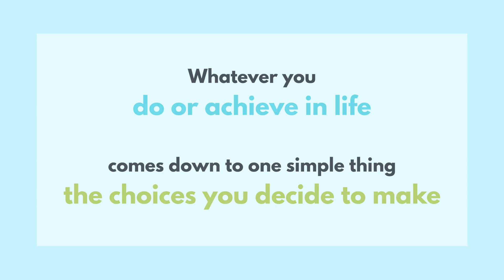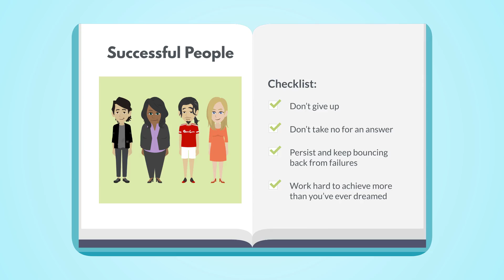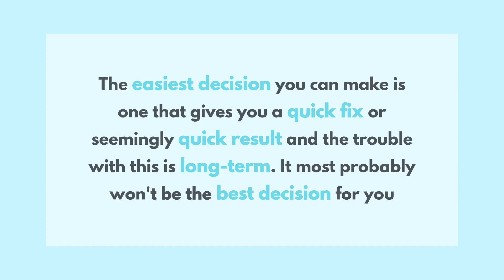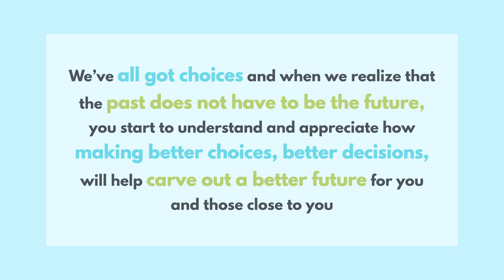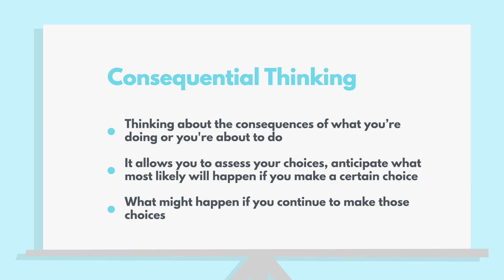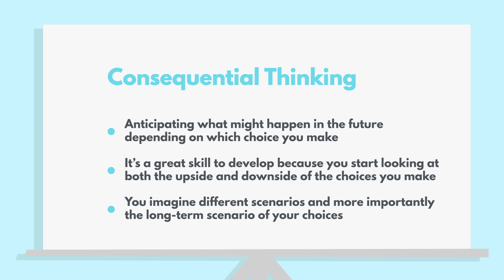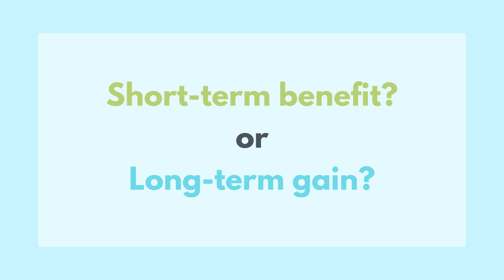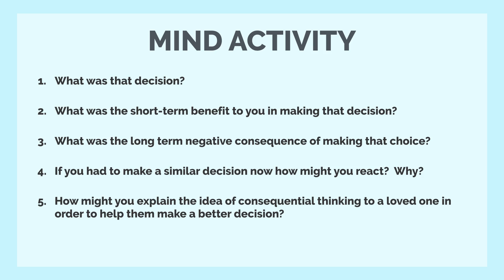Module 4 New